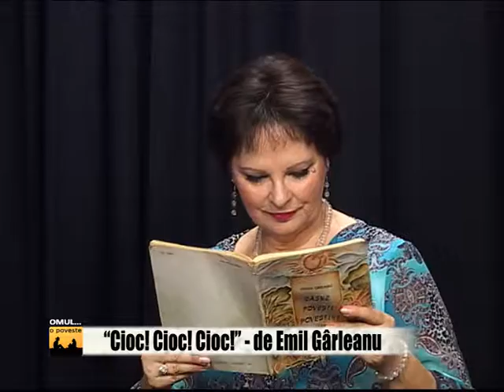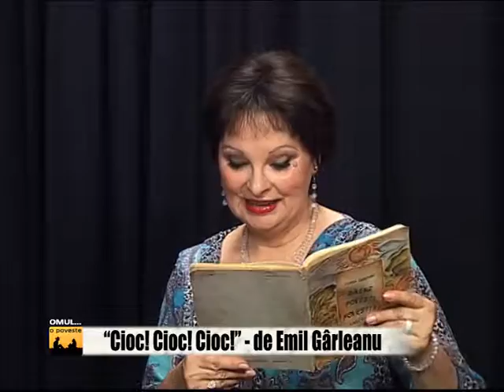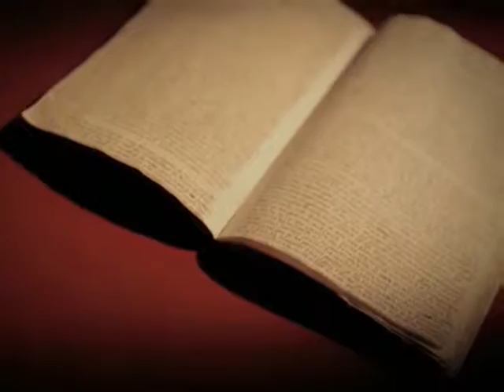OMUL O POVESTE 2015.07.08